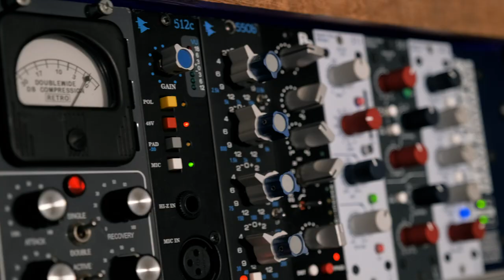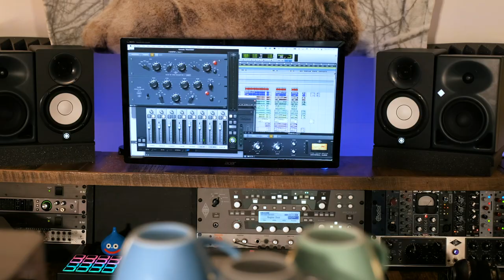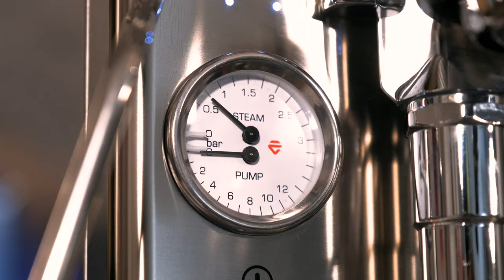Passion café | Seb Lefebvre (Simple Plan)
🇫🇷 Nouvel épisode dans notre série 𝘌𝘥𝘪𝘬𝘢 & 𝘧𝘳𝘪𝘦𝘯𝘥𝘴.

Cette fois c’est notre barista Hind qui est allée à la rencontre d’un ami de longue date d’Édika… Le guitariste de Simple Plan, hôte de podcast et coffee lover s’il en est: Sébastien Lefebvre.

Après la blogueuse @evlabine, cette entrevue s’inscrit dans la lignée de nos portraits de coffeelovers. Cette série a pour but de mieux connaître ceux qui transmettent chaque jour avec simplicité leur amour du café bien fait.

Sébastien y raconte l’origine de cette passion, sa découverte des petits cafés indépendants et son amour tout particulier pour la scène Montréalaise. ☕

Salle de montre LELIT à Montréal: 10118 Boulevard Saint Laurent
Trouver un revendeur LELIT au Canada

🇺🇸 New episode in our Edika & friends series.

This time, our barista Hind Kaddouri met a longtime friend of Edika ... Simple Plan guitarist, podcast host and coffee lover, if any: Sébastien Lefebvre.

After blogger @evlabine, this interview is in line with coffeelovers portraits. This series aims at understanding those who humbly transmit their love of well-made coffee every day.

Sébastien tells the roots story of this passion, his discovery of small independent cafes and his special love for the Montreal scene. ☕

Montreal LELIT showroom: 10118 Boulevard Saint Laurent